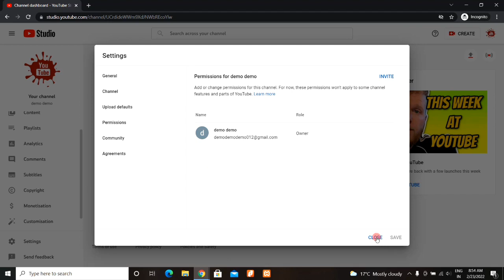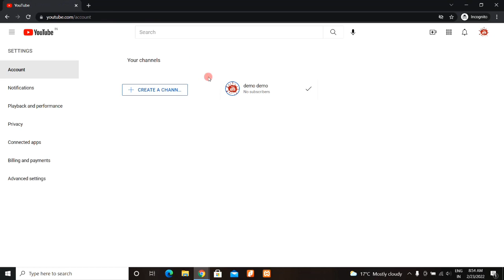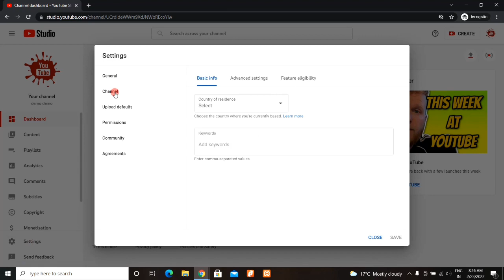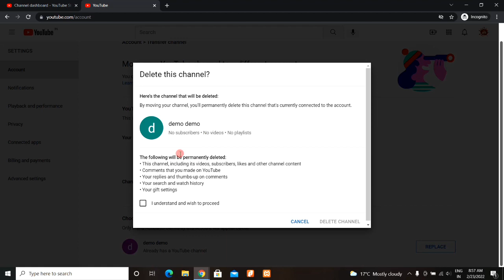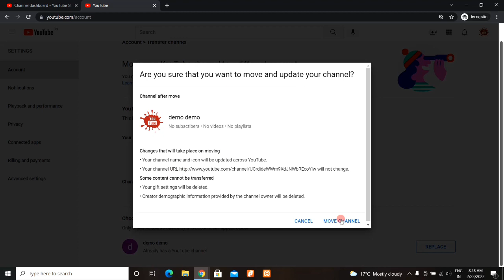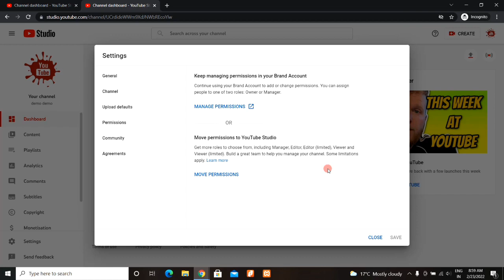How To Create Brand YouTube Channel 2022 | YouTube Brand Account Kaise Banaye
Dosto, is video me maine apko sikhaya hai ki aap brand youtube channel kaise bana sakte hai.

दोस्तों, इस वीडियो में मैंने आपको सिखाया है कि आप ब्रैंड यूट्यूब चैनल कैसे बना सकते है |

Topics Covered:-

how to convert normal youtube channel to brand account
brand account youtube,brand account kaise banaye
brand account kaise banaye 2022
brand account kya hota hai